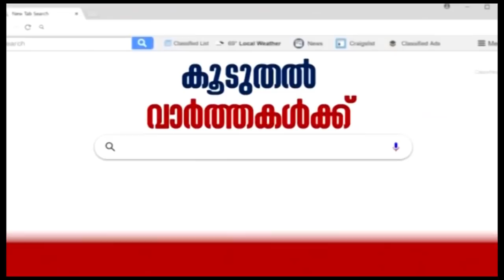Dr Q: വിട്ടുമാറാത്ത നടുവേദന | Back Pain | 25th February 2020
Watch the latest episode of Dr.Q, telemedicine show, in which Dr Ajith Kumar, Neurosurgeon, SUT Hospital, Thiruvananthapuram, speaks about Back pain.